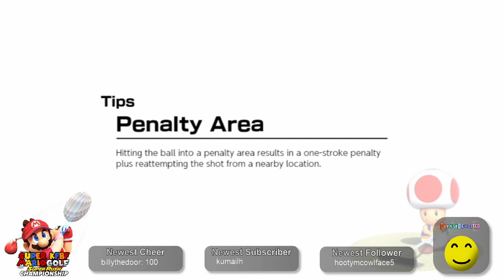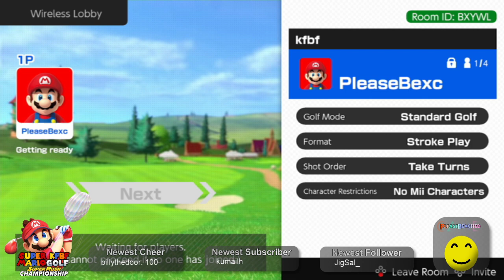PleaseBeXcited Presents The KFBF Mario Golf Super Rush Championship Finals